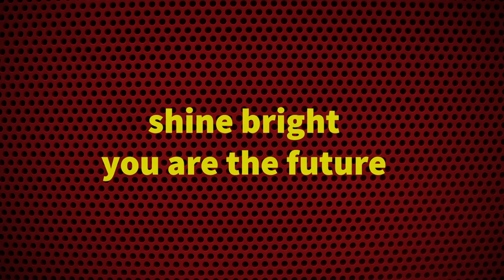Voice-Overs Part 2: Crescendos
Crescendos create depth within the world you are creating with your voice.  The following is an introduction to Crescendos and how you can explore and use them in your acting process.